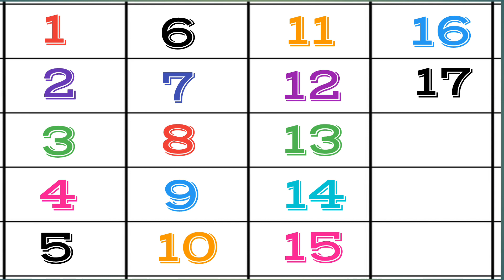Counting 123 in Hindi।। 1 to 20 Number Count।। Counting in Hindi।। 1 2 3 4 5 6 ।। Ginti in Hindi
1 to 100 numbers in spanish
1 to 100 counting in hindi
1 to 100 counting in english
1 to 100 counting in punjabi
1 to 100 counting in spanish
1 to 100 counting in hindi and english
1 to 100 counting in urdu
 1 to 100 counting in english spelling
1 to 100 numbers in english words
arabic counting 1 to 100 in urdu
counting in punjabi 1 to 100 in english
1 to 100 numbers in punjabi
1 to 100 counting in urdu words
1 to 100 counting in sanskrit
1 to 100 counting in hindi
1 to 100 numbers spelling
1 to 100 numbers in sanskrit
1 to 100 counting in hindi and english
1 to 100 counting in urdu
1 to 100 counting song
1 to 100 number names in tamil
1 to 100 counting spelling
1 to 100 counting in english spelling
1 to 100 counting in urdu words
numberblocks counting 1 to 100
1 to 100 counting song in english
learn 1 to 100 numbers in Hindi
1 to 100 counting in punjabi words
1 to 100 counting english mein
1 to 100 counting song in hindi
1 to 100 counting in marathi
1 to 100 counting number name
1 to 100 roman number counting
1 to 100 tak counting number
1 to 100 counting song number block
1 to 100 counting song jack hartmann
1 to 100 counting song rap
1 to 100 counting song in spanish
1 to 100 counting song exercise
1 to 100 counting song with spelling
1 to 100 counting song for toddlers
1 to 100 counting song cocomelon
1 to 100 counting song in french
1 to 100 counting song slow
1 to 100 counting song spiderman
1 to 100 counting in hindi with spelling
1 to 100 counting in hindi song
1 to 100 counting in hindi writing
1 to 100 numbers in hindi writing
1 t0 100 counting in hindi
1 to 100 numbers in hindi and English
1 to 100 numbers song in hindi
ginti 1 to 100 numbers in hindi
1 to 100 numbers in hindi pronunciations
1 to 1oo counting in hindi
1 to 100 only numbers in hindi
1 to 100 counting in sanskrit trick
1 to 100 counting in sanskrit chart
1 to 100 counting in sanskrit class
1 to 100 sanskrit numbers in words
how to learn 1 to 100 numbers in sanskrit
1 to 100 numbers in sanskrit language
how to learn 1 to 100 counting in Sanskrit
write 1- 100 numbers in sanskrit
1 se 100 tak counting in sanskrit
write 1 to 100 counting in sanskrit
1 to 100 numbers in urdu
chinese counting 1 to 100 in urdu
1 to 100 tak counting english mein
1 to 100 number names english mein
1 to 100 numbers english mein
1 to 100 counting english aur hindi mein
1 to 100 counting spelling ke sath
1 to 100 counting spelling sahit
1 to 100 ordinal numbers spelling
1 to 100 numbers with spelling in marathi
1 se 100 counting spelling
1 to 100 counting in english spelling video
1 to 100 numbers spelling in Hindi
1 to 100 numbers in marathi with spelling
1 to 100 numbers writing in marathi
1 to 100 number names in marathi
1 to 100 number names in kannada
1 to 100 numbers and number names in hindi
1 to 100 number names in telugu
1 to 100 number names photo
1 to 100 number names chart
1 to 100 number names project
1 se 100 tak counting number
1 se lekar 100 tak counting number
1 se 100 tak counting number name
numberblocks counting from 1 to 100
1 to 100 numbers in spanish
1 to 100 counting in hindi
1 to 100 counting in English
1 to 100 counting in punjabi
1 to 100 counting in spanish
1 to 100 counting in hindi and english
1 to 100 counting in urdu
1 to 100 counting in english spelling
1 to 100 numbers in english world
1 to 100 numbers in punjabi
1 to 100 counting in urdu words
1 to 100 counting song in english
1 to 100 numbers in english video
1 to 100 counting song numberblocks
1 to 100 counting song jack hartmann
1 to 100 counting song rap
1 to 100 counting black screen
1 to 100 counting green screen
1 to 100 counting song in spanish
1 to 100 counting in english and hindi
1 to 100 counting in english word
1 to 100 counting in english spelling videos
1 to 100 counting english mein
1 to 100 arabic numbers in english
1 to 100 roman numbers in english
1 to 100 numbers spelling in english
1 to 100 tak counting english
1 to 100 counting in hindi with spelling
1 to 100 counting in hindi song
1 to 100 counting in hindi writing
1 to 100 numbers in hindi writing
1 t0 100 counting in hindi
1 to 100 numbers in hindi and english
1 to 100 numbers song in hindi
1 to 100 numbers in hindi pronunciation
1 to 1oo counting in hindi
1 to 100 only numbers in hindi
1 to 100 numbers in urdu
1-100 number song english
1 to 100 counting in punjabi language
1 to 100 counting in punjabi chart
punjabi numbers 1 to 100 counting